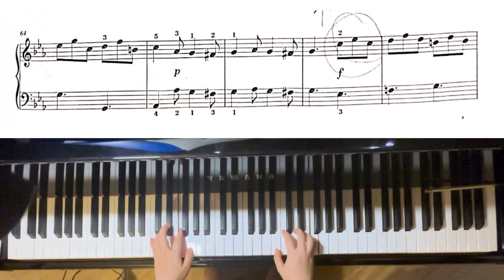Grade 5 ABRSM | Allegro A:1 | Piano Cover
Today’s cover is going to be a bit more classical than usual! 🎹 With the date of ABRSM testing approaching (and semester exams too), I hope that the combination of notes and playing can help others with their own learning of the song! The notes can be considered quite tedious to read, but do pay extra careful to articulation and dynamics as it is very easy to lose track of them in a speed like this 🥲

Original Source:  The Associated Board of the Royal Schools of Music (ABRSM)
Composer: Domenico Cimarosa